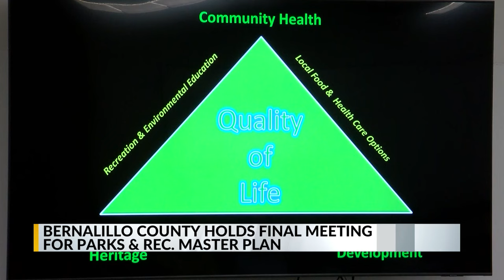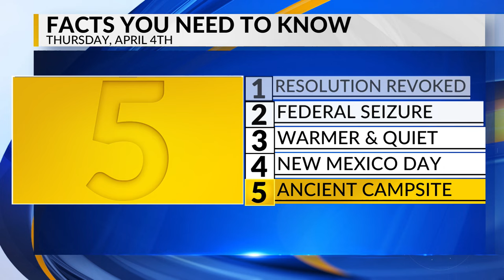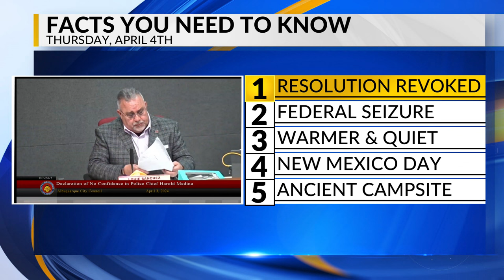KRQE Newsfeed: Resolution revoked, Federal seizure, Warmer and quiet, New Mexico day, Ancient campsi